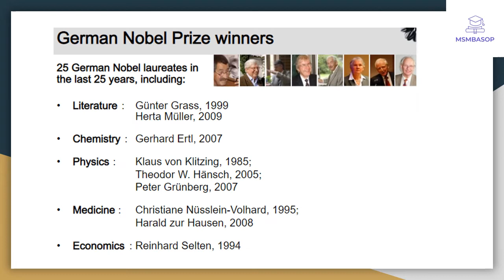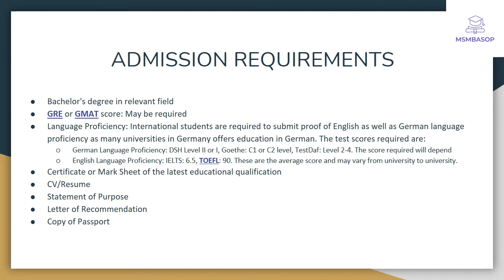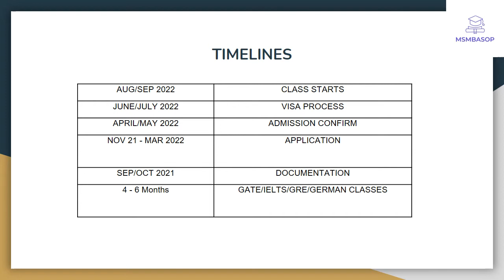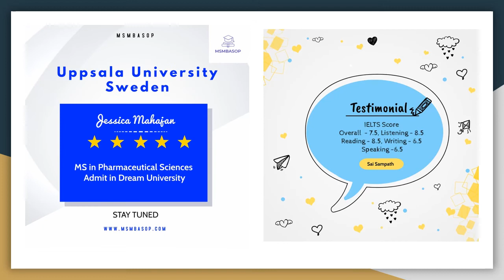Free Education in Germany for Indian Students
⚡ Definiteness of purpose is the starting point of all achievement. –W. Clement Stone

😃 Important Links -

MSMBASOP Educational Consultants
ISO 9001:2015 Certified - INQ1705773/5773
Bengaluru, Karnataka - 560095, India
GSTIN: 29CEGPK6475K1ZT
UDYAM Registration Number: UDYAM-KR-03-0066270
Standard Industrial Classification Code: 82,822
North American Industry Classification System Code: 611310,6113
British Council & TESOL Certified Professionals
41% of Employers Consider offering a Higher
Salary to Students who have Studied Abroad..!!